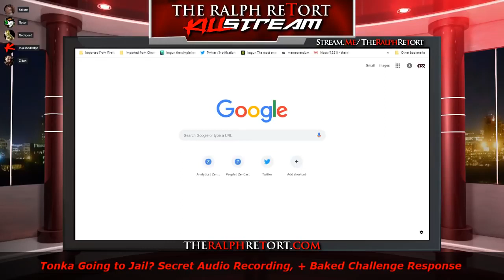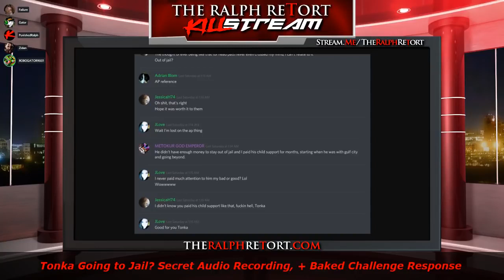Killstream - Mister Metokur On The Killstream -Secret Audio Recording [ 2019-01-23 ]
Note: Jim goes on the Killstream to talk about the secret recording, That Donga had made of them. Enjoy! I'm trying to build an Archive with all of Jim's Videos and Streams. Allso the streams where Jim was a guest on.